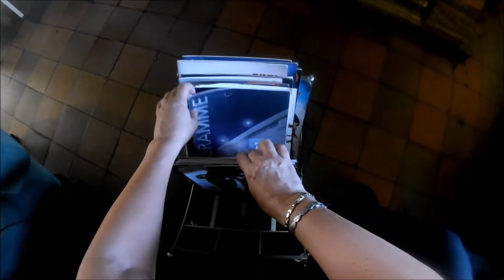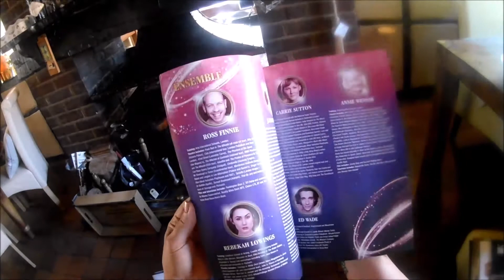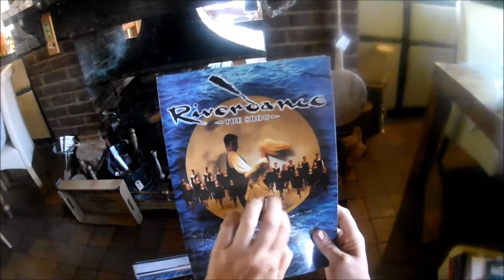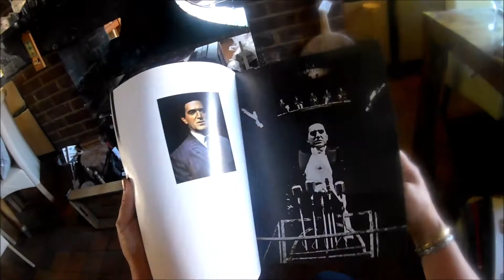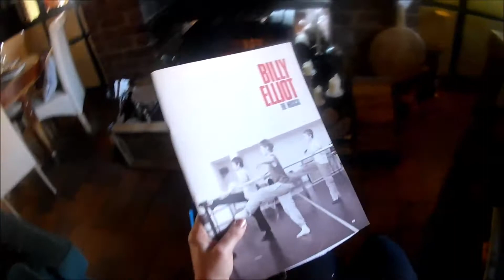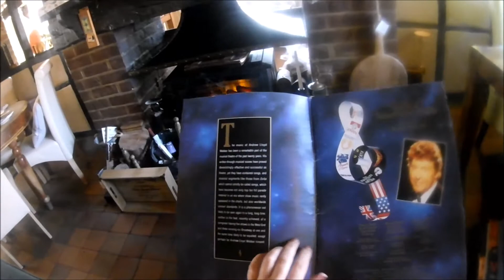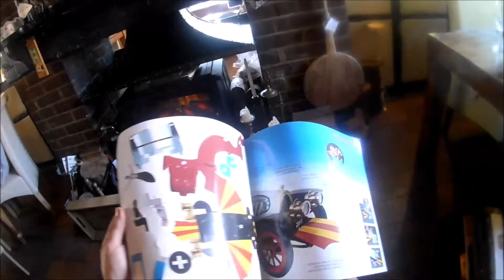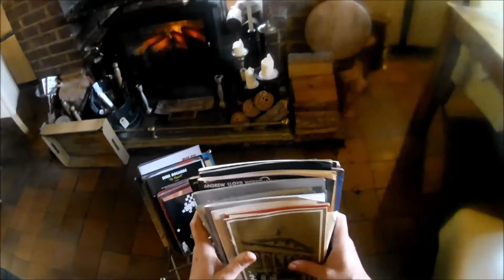500 YEAR OLD UK PUB OPEN TO YOU!~Relaxing ASMR~ flipping through theatre programmes 2 of 2 😴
The Bell in Studham's doors may be closed at this time but we would like to open it to the world! Let's continue to just take a moment to gently flip through a selection of theatre programmes we have.  I am a keen advocate of the benefits of ASMR and I look after and clean the Bell so I thought it would be nice to combine both to create relaxing videos to help ease anxiety and stress while enjoying what the Bell has to offer.

This 15th century Inn has so much to share with it's character, it's history, the decor of gifts and nik naks, bars and restaurant that is settled and surrounded by some of Bedfordshire's finest countryside with panoramic views.

Simple relax and let's explore today this lovely award winning old pub.

Would you like to know more about ASMR?